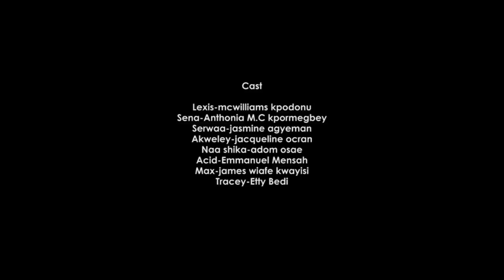Infatuations | S01 EP06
In this episode Britney finally chooses the right guy she wants to date out of the three guys.

Infatuations is a well written story that revolves around Britney Owusu, a young beautiful girl who is on the quest to find real love! (C) 2019. Alpha 9 Studios

Starring:
Christabel Amoabeng
Etty Bedi
Nana Poku
Nana Yaw Addae
Emmanuel Mensah
Anthonia M.C Kpormegbey
Jasmine Agyemang
Adom Osae
James Wiafe Kwayisi
McWilliams Kpodonu

Written and directed by Caleb Pappoe